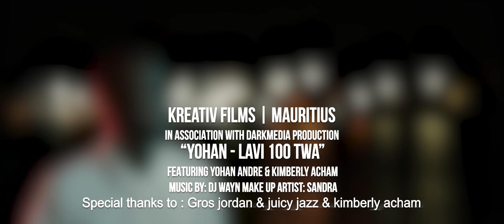Yohan x Dj Wayn - Lavi 100 Twa [Clip Officiel]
"Lavi 100 Twa" available now!

Follow Yohan

Follow Dj Wayn

Lyrics:

Couplet 1 :

Depi hier mo p sonne toi mais to pas p reponne moi.
Dire moi ki monn fer toi,bébé dire moi. kifer tonn ignore moi?
Eski tonn perdi patience?
Eski ena 1 problème ar mo présence?
Si ça ki à l'origine de to méfiance,to konn bann raison mo bann absence.

Monn pren letemps pou compren tou mo tord.
Aster monn compren mo pou fer 1 zefor.
Si mo pas ti contan toi,mo pas ti pou fr tou sa zefor la.
Mo pas envi ki nou couple fini la.
Rappel toi tou sa bann moments la.
Sans toi dans mo côté, ena 1 zafr ki manqué

Refrain :

Lavi sans toi girl li compliké
Dans to lébra girl tou pli seryé
Oui jamais,oui jamais mo pou laisse ou tombé(x2)

Couplet 2 :

Chérie allo
Ki piarivé? Mwenvi conné ki déroulé
Ki p passé?Mo p trouvé ki nou l'amour p dinimié.
Dé zour en zour,nou p éloigné...
Dé zour en zour,ça p àgravé...

Dans mo côté mo sentiments pas finn changer
Moi mo sel souhait c'est ki entre nou 2 tou dresser
Mo pou lutté,pou nou l'amour mo pou fr tou.
Ou mo la drogue!Ou mo yen!Gyal mo lé zis ou!

Couplet 3 :

Ki piarrive  toi?Kifer to p boudé?
Aller pas peur dire moi la vérité
Pas blier ki dans couple la nou à 2!
Letemps au début nou ti fréquenté,mo ti dire toi ki mwene boug occupé.
Malgré toussala to ti accepté